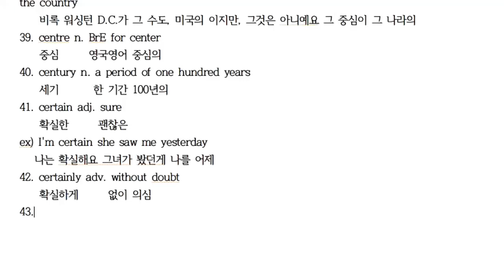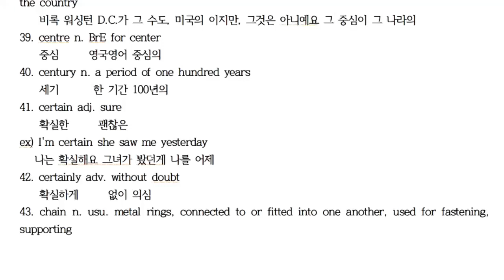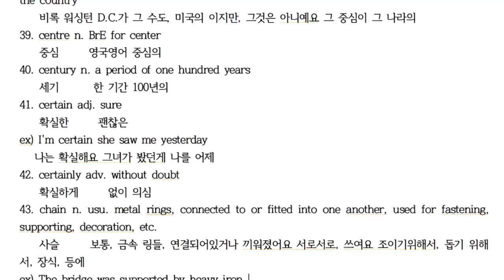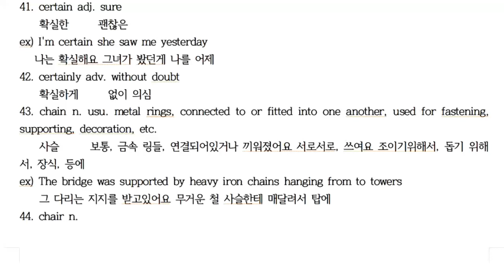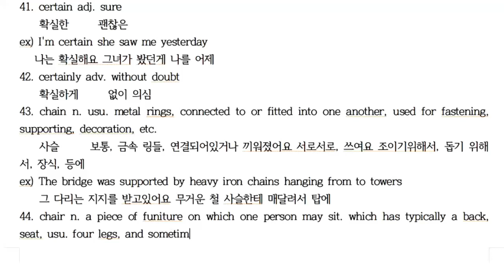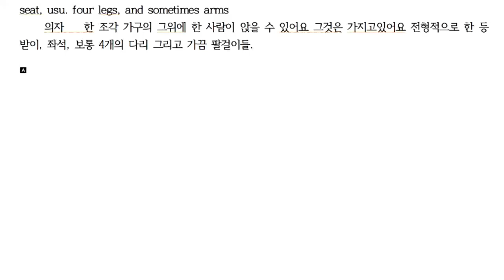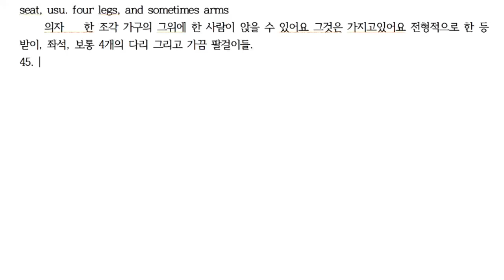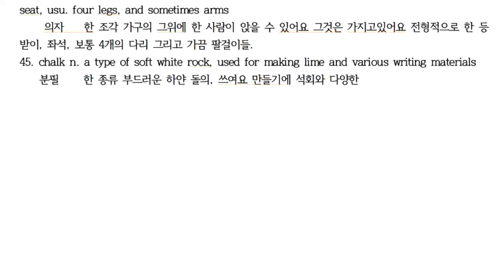C41~45 [한・日・E] 에릭의 영영사전 공부법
C41 certain 확실한 確実な
C42 certainly 확실히 確実に
C43 chain 체인 チェーン
C44 chair 의자 椅子
C45 chalk 분필 チョーク